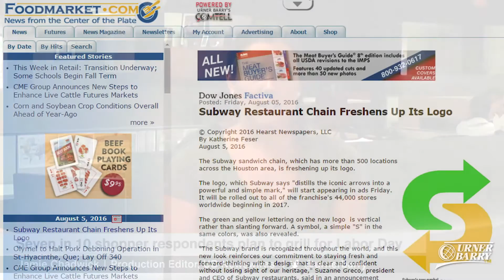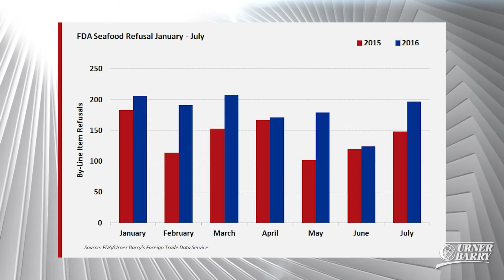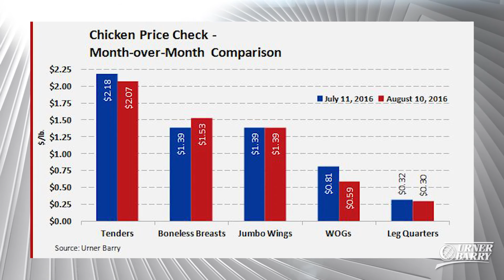Grilling Insights; Seafood Refusals Climb; Chicken Analysis